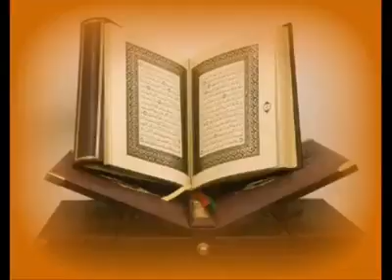الشيخ العثيمين تفسير المعوذتين 2